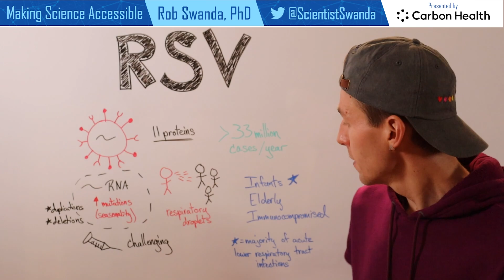What is RSV? (Respiratory Syncytial Virus)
Here is a brief overview of what RSV is and who it affects most. I also explain some of the challenges associated with development of a vaccine for RSV.

An important reminder is that while RSV is most common in children, RSV can infect anyone as about 25% of adults will have an RSV infection during the year. Using testing methods such as an antigen test or PCR are the easiest ways to detect this virus.